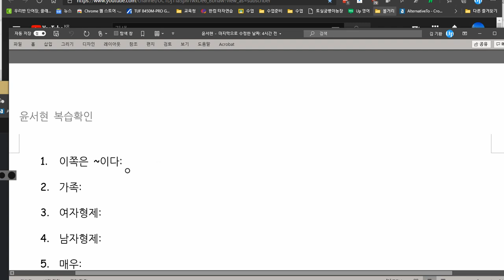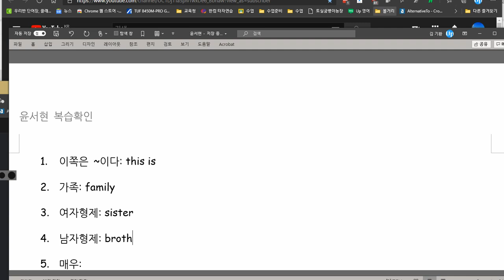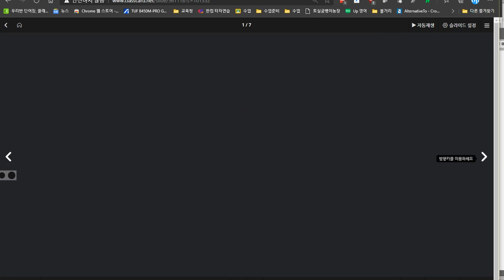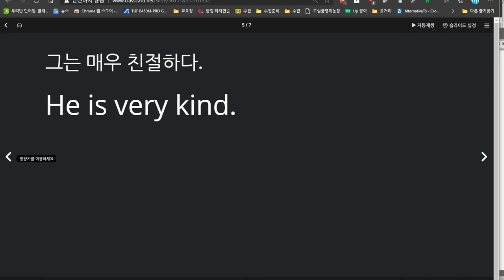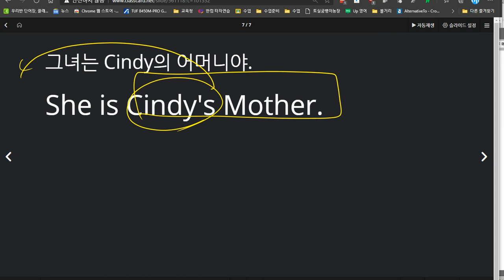윤서현 2020 12 08 성취도 100점